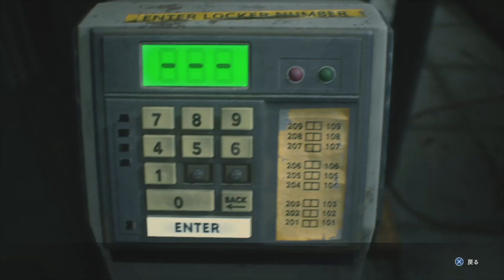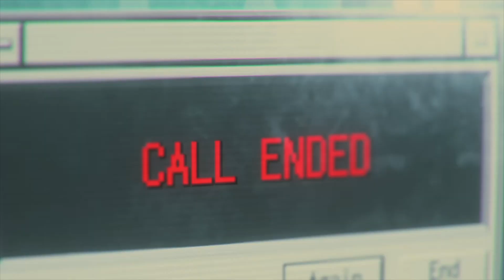【#4】バイオハザードRE:3【ゲーム実況】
素人が初見でホラーゲーム
PS4 biohazard アールイースリーをプレイ【Part.4】
カルロスで懐かしい警察署を捜索！